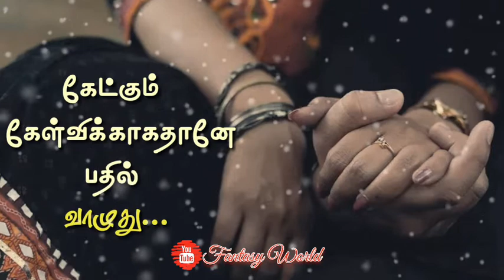Ragasiyamanathu Kadhal Status | Ketkaamal kaatum anbu | Vijay sakar